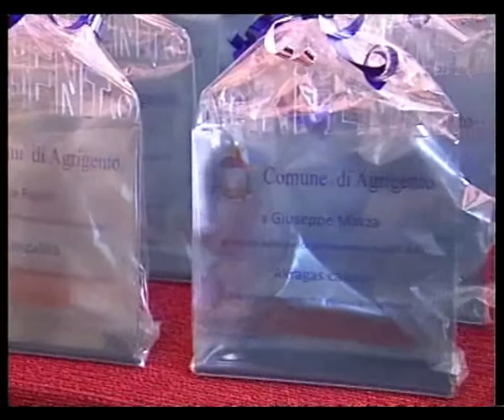19 aprile 2013 Studio98 Akragas in serie D: Sindaco Zambuto riceve e premia la squadra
Il sindaco di Agrigento, Marco Zambuto, presso il Palazzo dei Filippini ha ricevuto società, staff e giocatori dell'Akragas per consegnare un riconoscimento per la stagione positiva della squadra e per la promozione in serie D. Interviste al Presidente dell'Akragas, Silvio Alessi e al Sindaco Marco Zambuto.